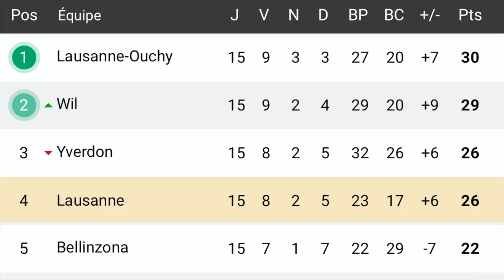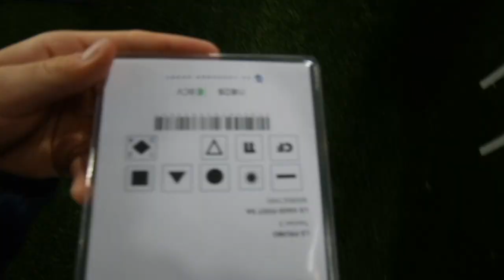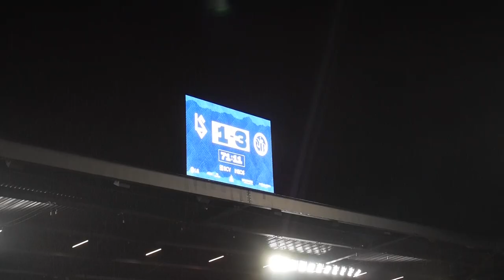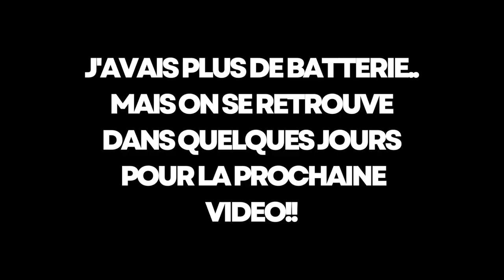6 BUTS + BORD DE TERRAIN!! • MATCHDAY #6 • Lausanne-Sport vs Young Boys 🇨🇭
N'oublie pas de liker et de t'abonner si t'as kiffé la vidéo, et laisse un commentaire pour me dire ce que t'en as pensé! (Que ce soit au niveau du contenu, du montage, etc.) Je prends toutes les remarques constructives pour améliorer mon contenu!